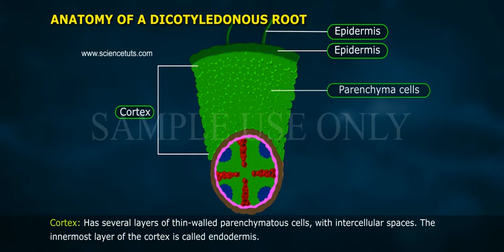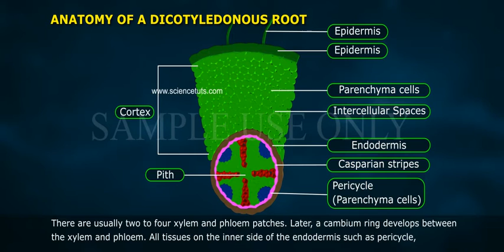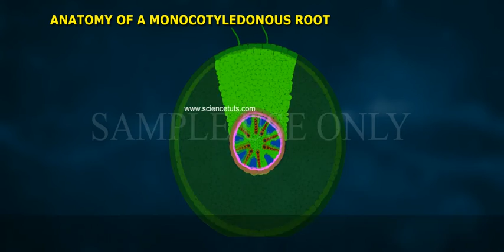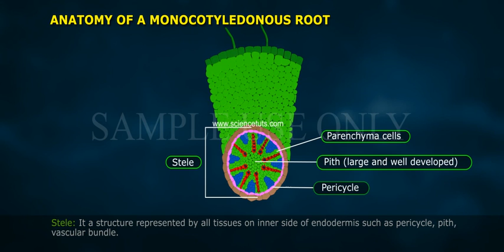ANATOMY OF DICOTYLEDONOUS AND MONOCOTYLEDONOUS PLANTS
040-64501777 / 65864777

7 Active Technology Solutions Pvt.Ltd. is an educational 3D digital content provider for K-12. We also customise the content as per your requirement for companies platform providers colleges etc . 7 Active driving force "The Joy of Happy Learning" -- is what makes difference from other digital content providers. We consider Student needs, Lecturer needs and College needs in designing the 3D & 2D Animated Video Lectures. We are carrying a huge 3D Digital Library ready to use.

Monocotyledonous plants have one cotyledon, dicotyledonous plants have two. Plants belonging to each group have a number of features in common, such as the leaf and root structure, the strength of the stem, the flower structure and flower parts.